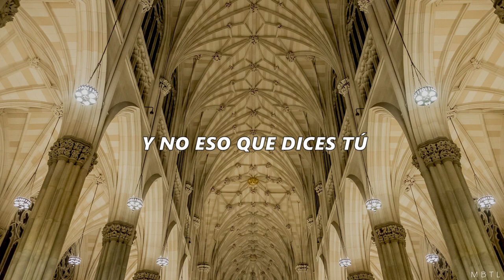Lucio Battisti - Il nostro caro angelo | Sub. Español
Letra:

La fossa del leone
È ancora realtà
Uscirne è impossibile per noi
È uno slogan falsità

Il nostro caro angelo
Si ciba di radici e poi
Lui dorme nei cespugli sotto gli alberi
Ma schiavo non sarà mai

Gli specchi per le allodole
Inutilmente a terra balenano ormai
Come prostitute che nella notte vendono
Un gaio cesto di amore che amor non è mai

Paura e alienazione
E non quello che dici tu
Le rughe han troppi secoli oramai
Truccarle non si può più

È giovane lo sai
Le reti il volo aperto gli precludono
Ma non rinuncia mai

Cattedrali oscurano
Le bianche ali bianche non sembran più
Ma le nostre aspirazioni il buio filtrano
Traccianti luminose gli additano il blu